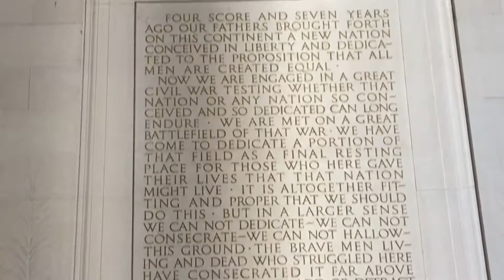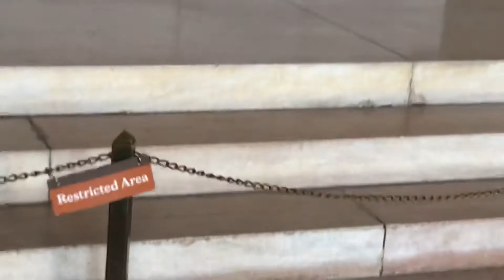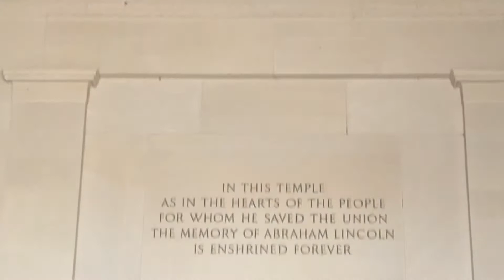アメリカ、ワシントンD.C.、アブラハムリンカーンの記念館により、車で男1人旅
ぜひいちど、見に来てください、知識に疎い自分でも、超凄いって言う感じがします0